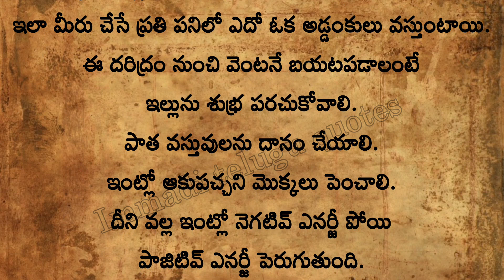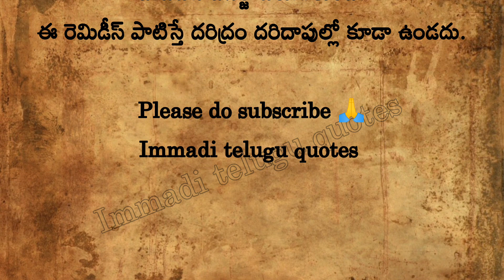ఈ సంకేతాలు కనుక మీకు కనిపిస్తే దరిద్రం రాబోతుందని అర్థం!! తెలుసుకోవాల్సిన విషయం!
ThankQ 😊🙏